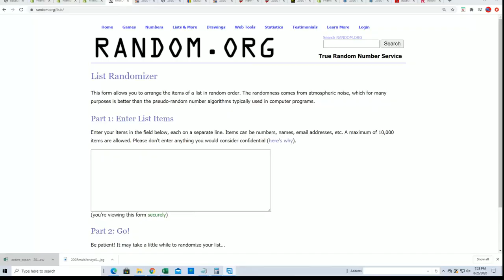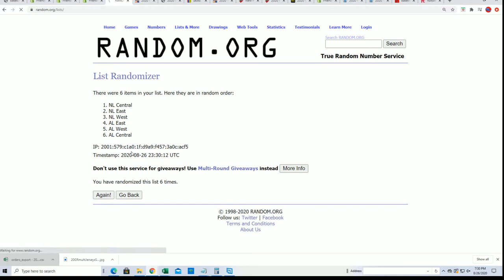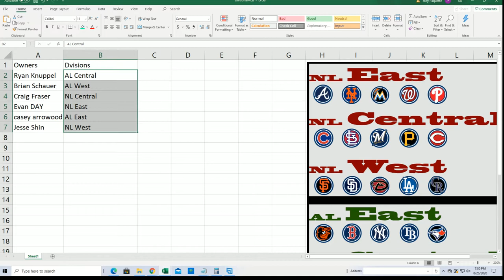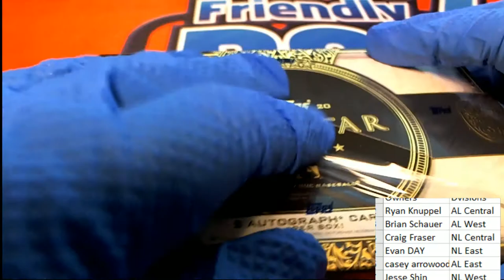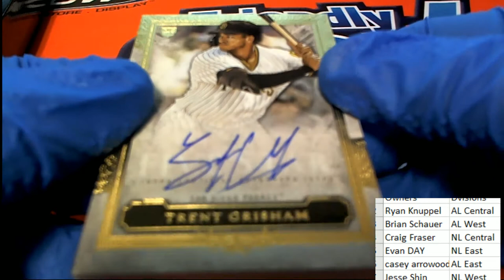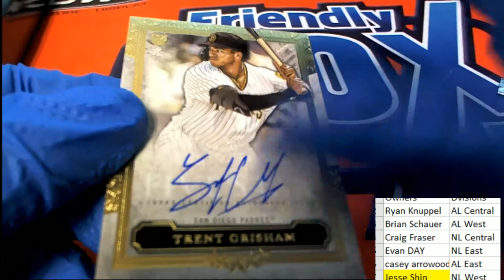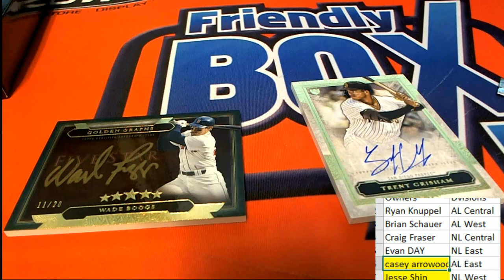2020 TOPPS FIVE STAR BASEBALL ID 20FIVESRBASE101